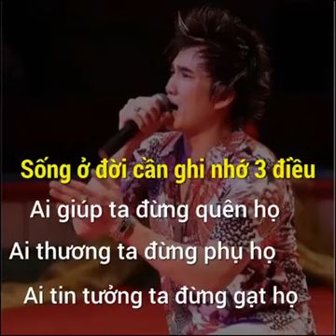CÁCH SỐNG Ở ĐỜI | LÂM CHẤN HUY | LYRICS CUỘC SỐNG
Sáng tác: Lý Hào Nam
Cả sĩ: Lâm Chấn Huy Ft Lý Hào Nam
Nguồn: